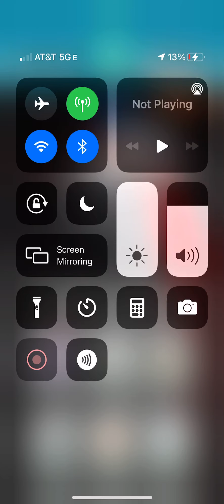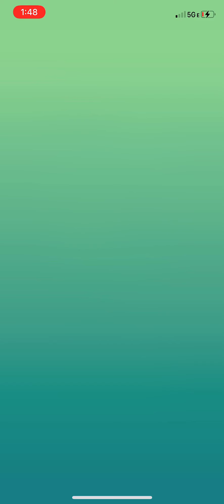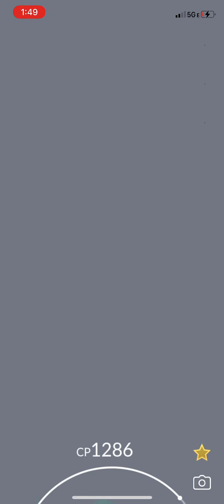Pokemon GO Raid League Season 9 - Alolan Marowak